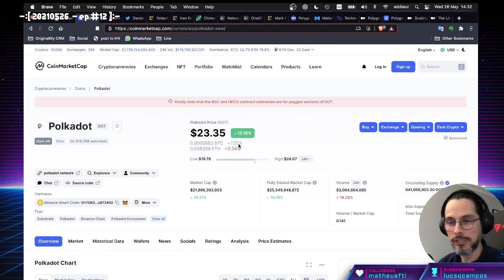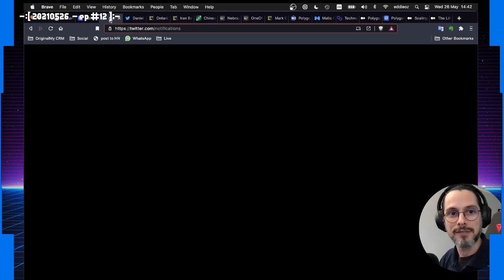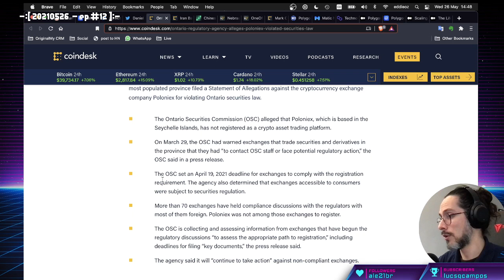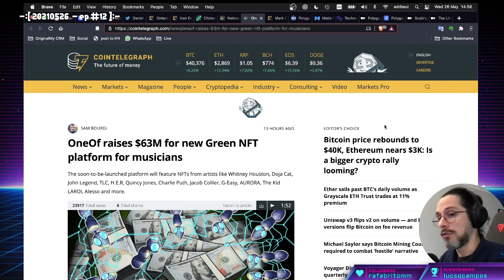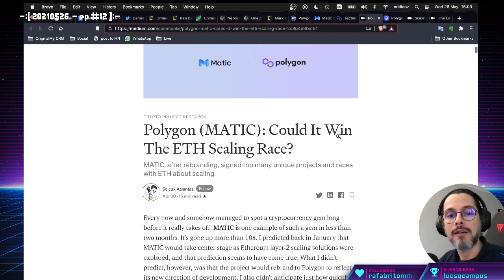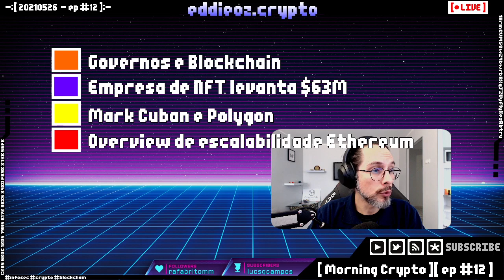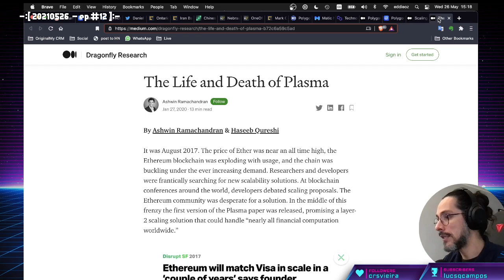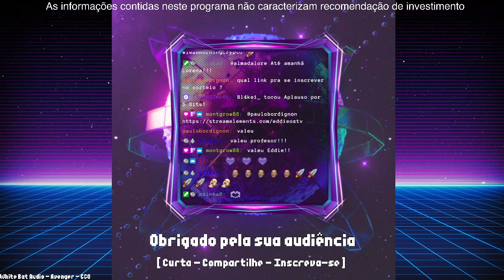[ Morning Crypto ] EP #12 - Governos e Blockchain, NFTs, Mark Cuban e Polygon, Escalabilidade no Eth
[ MORNING CRYPTO ]

[ CONTEÚDO ]

No episódio de hoje falamos de:

*   Últimas dos Governos e Blockchain

*   Mark Cuban (Shark Tank) e Polygon

*   Escalabilidade no Ethereum (overview): plasma, optimistic rollups, zk-rollups

+++ [ POLL ABERTA ] +++

+++ [ SORTEIO DE VIPs] +++

[ LINKS ]